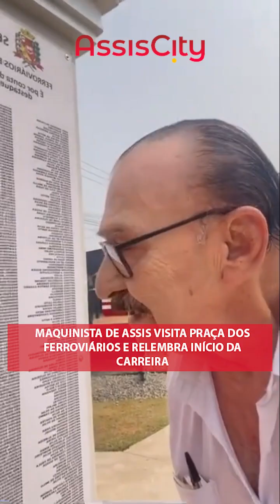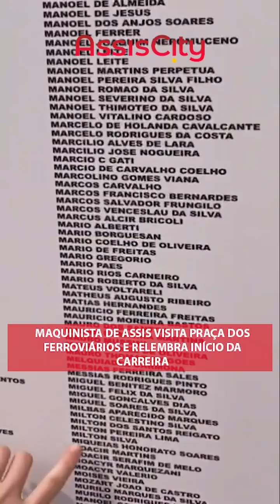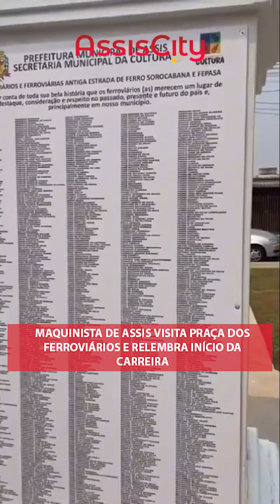Maquinista de Assis visita Praça dos Ferroviários e relembra início de carreira